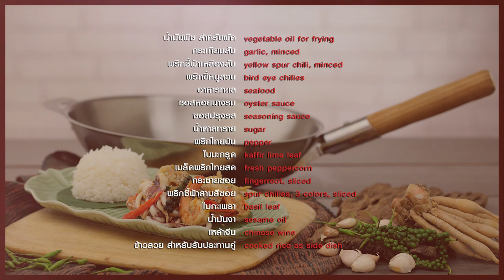โดย "อ.ยิ่งศักดิ์"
ผลิตภัณฑ์ : กระทะจีน Vitalux 3 ชั้น 30 ซม. ด้ามไม้สัก ตราหัวม้าลาย
สิ่งที่ต้องเตรียมสำหรับ (รวมทะเลผัดฉ่า)

น้ำมันพืช สำหรับผัด 2 ช้อนโต๊ะ
พริกเหลืองสับ 2 ช้อนโต๊ะ
พริกขี้หนูสวน 1 ช้อนโต๊ะ
กุ้งสด 100 กรัม
ปลาหมึกสดบั้ง 100 กรัม
หอยแมลงภู่นิวซีแลนด์ 5 ตัว
ปูม้าสับ 4 ส่วน 1 ตัว
เนื้อปลากะพงทอด 100 กรัม
เมล็ดพริกไทยสด ตัดเป็นช่อ 20 กรัม
กระชายซอย 30 กรัม
พริกชี้ฟ้าสามสีหั่นแฉลบ 3 เม็ด
เหล้าจีนสำหรับปรุงอาหาร 1 ช้อนโต๊ะ
ข้าวสวย สำหรับรับประทานคู่

วิธีทํา (รวมทะเลผัดฉ่า)

1. ใส่น้ำมันพืชลงใน กระทะจีน Vitalux 3 ชั้น 30 ซม. ด้ามไม้สัก ตราหัวม้าลาย ตั้งไฟพอร้อน ผัดกระเทียมสับ พริกเหลืองสับ และพริกขี้หนูสวน จนมีกลิ่นหอม

2. ใส่กุ้งสด ปลาหมึกสด หอยแมลงภู่ ปูม้า และเนื้อปลากะพง ลงผัดจนสุก ปรุงรสด้วย ซอสหอยนางรม ซอสปรุงรส น้ำตาลทราย และพริกไทยป่น ผัดให้เข้ากัน ใส่ใบมะกรูด พริกไทยสด กระชายซอย พริกชี้ฟ้าสามสีหั่น และใบกะเพรา ผัดให้เข้ากัน ก่อนยกลงใส่น้ำมันงาและเหล้าจีน ผัดให้เข้ากันอีกครั้ง ปิดไฟ

3. ตักใส่ภาชนะสำหรับเสิร์ฟ รับประทานคู่กับ ข้าวสวยร้อนๆ

Line @yingsakfood